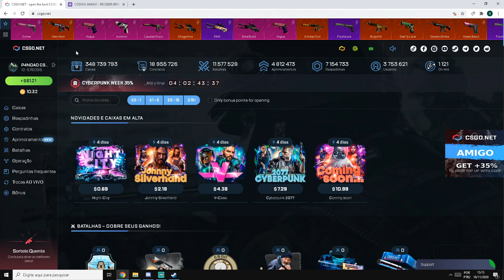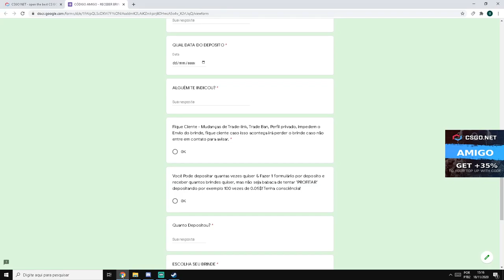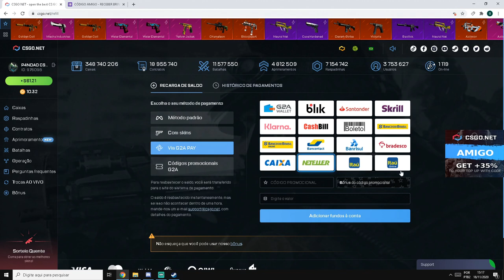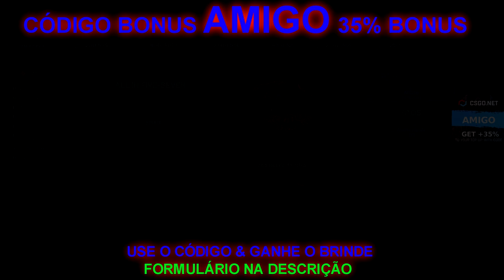LUTEI ATÉ CONSEGUIR O PROFIT